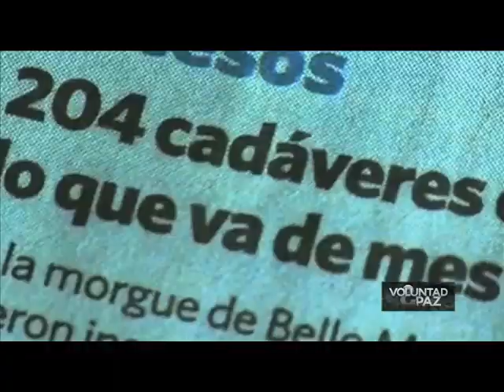VIDEO LEOPOLDO LOPEZ DOCUMENTAL VOLUNTAD & PAZ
Este miércoles 29 de Febrero Voluntad Popular, a traves de las Redes Populares, dio inicio al plan de prevención de la violencia con la presentación del documental Voluntad & Paz